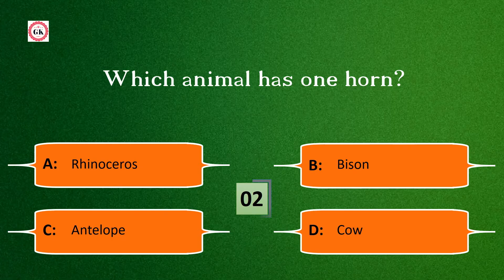Which animal has one horn?